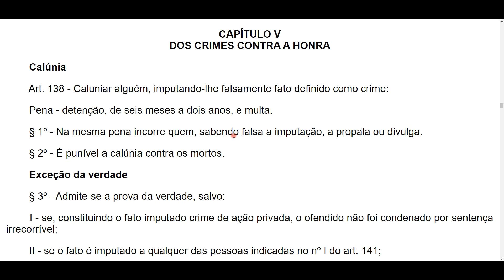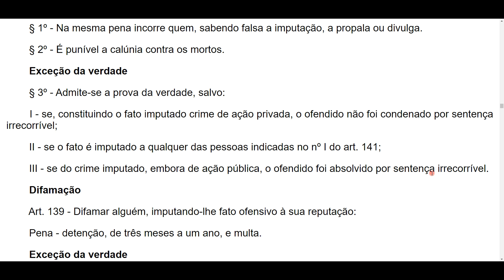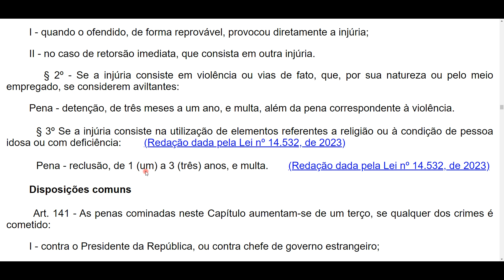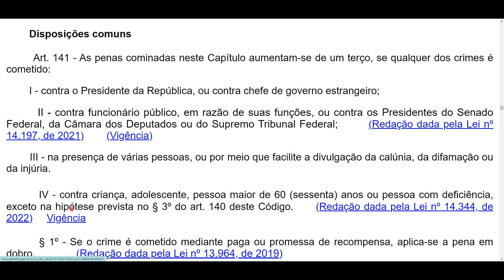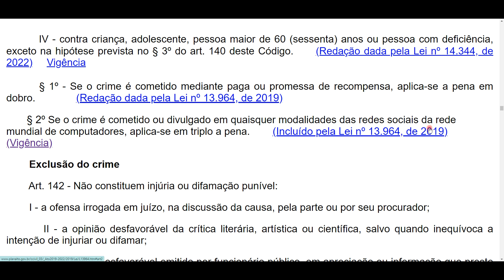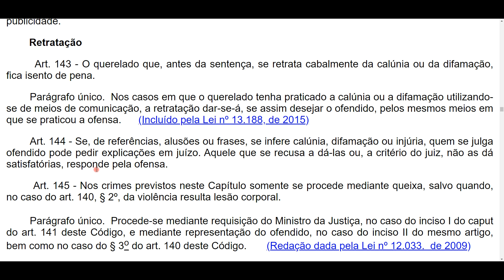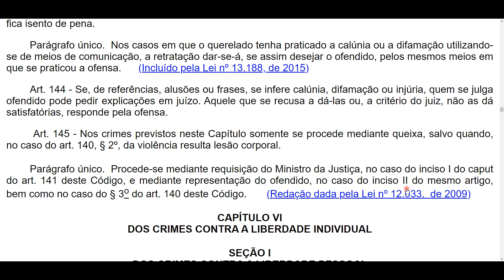DOS CRIMES CONTRA A HONRA - Do art. 138 ao 145 - CP em áudio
Oi! Te desafio a acompanhar o Código Penal (Decreto-lei 2848 de 1940), lei seca, em áudio, junto comigo. Topa o desafio? 🔥 ATUALIZADO com a Lei 14.532 de 2023!

PARTE ESPECIAL
TÍTULO I - DOS CRIMES CONTRA A PESSOA
CAPÍTULO V - DOS CRIMES CONTRA A HONRA

*Atualizado até a Lei nº 14.532 de 2023.